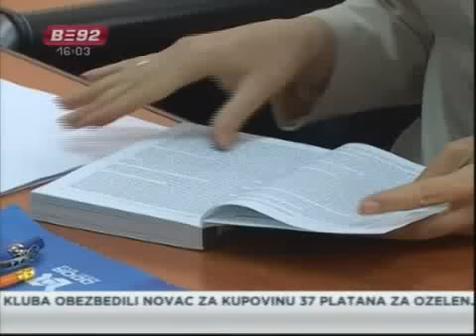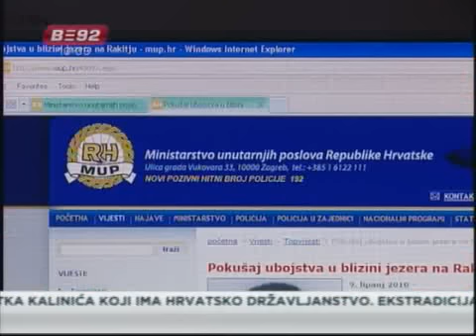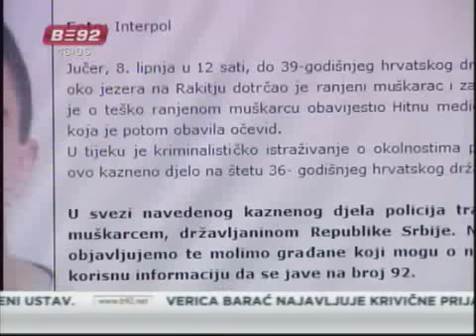Potraga za Simovićem, zahtev za izručenjem Kalinića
Srbija će tražiti od Hrvatske da joj izruči Sretka Kalinića, ali je
ekstradicija neizvesna jer on ima i hrvatsko državljanstvo. U međuvremenu, u
toku je potraga za Milošem Simovićem, koga hrvatska policija tereti da je
pucao na Kalinića.